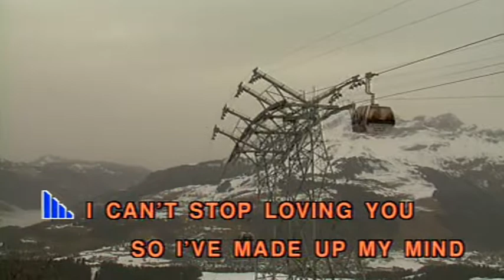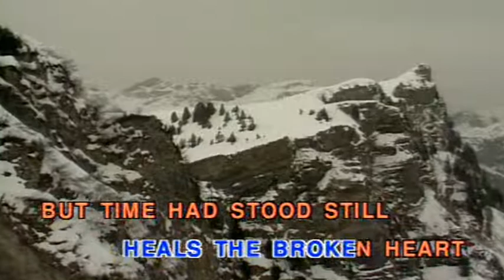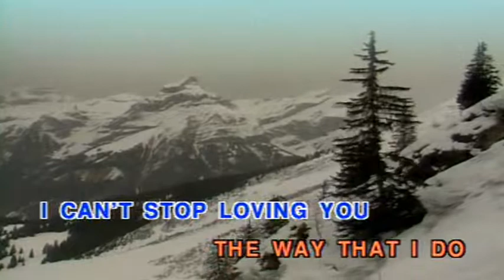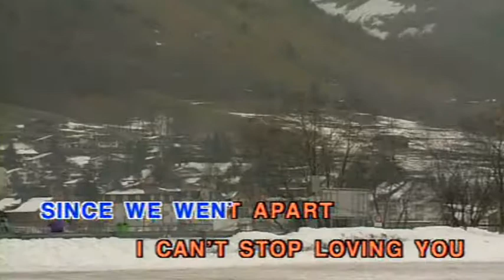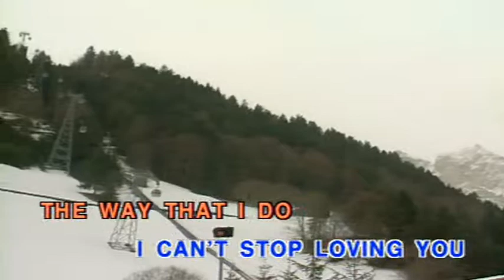I Can't Stop Loving You (Vocal Ver.)